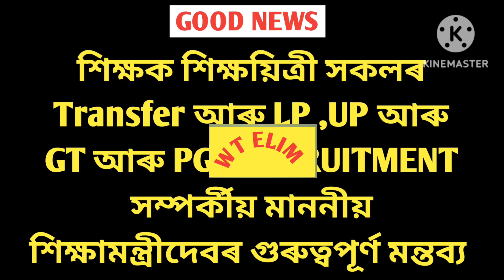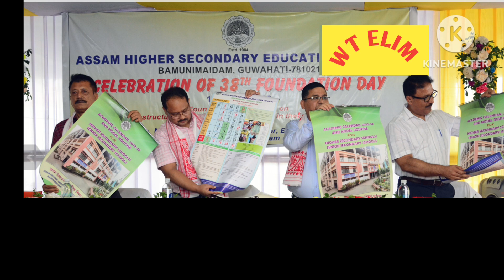transfer আৰু @LP ,UP ,GT AND PGT RECRUITMENT সম্পৰ্কীয় গুৰুত্বপূৰ্ণ মন্তব্য ||@WT ELIM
@assam teacher transfer news
@assam lp and up  schools teachers recruitment 2024
@assam tet cum recruitment test
@gradute teacher and post graduate teacher recruitment Assam
@lp up tet appointment
@high school tet Assam